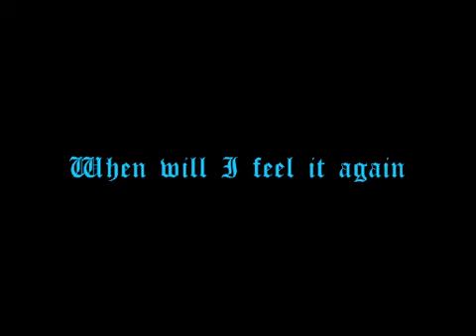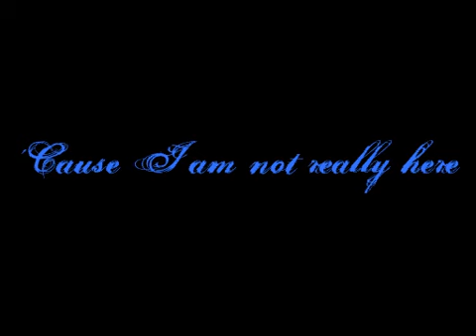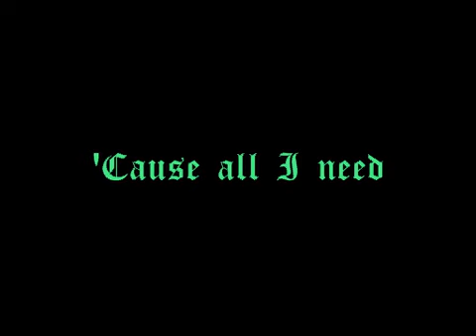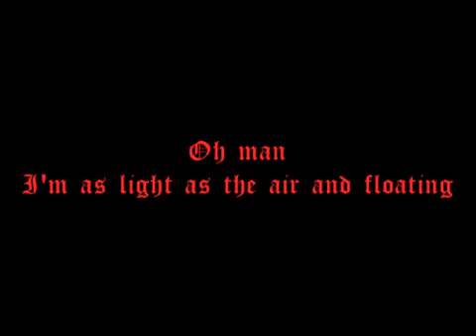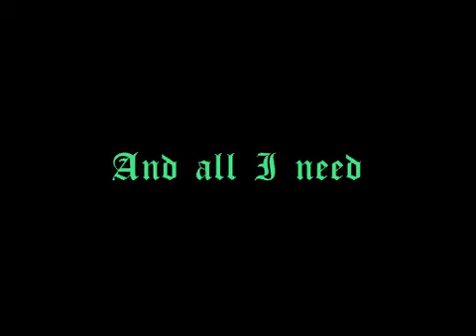Include Me Out - dEUS with lyrics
From the Flemish movie Ben X by Nic Balthasar